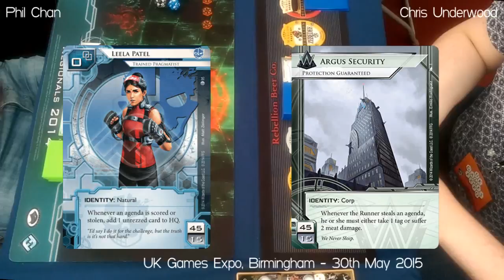[UK Nationals] Rd 2: Leela (Phil Chan) vs Argus (Chris Underwood)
The whole of the UK Netrunner community came together in May at the UK Games Expo to contest the title of national champion! In the early rounds of Swiss, we have a matchup between Phil Chan and Run Last Click host Chris Underwood. Johno and Joey oversee proceedings and manage to go the whole video without commenting on Chris' mat!

UK Nationals 2015, Round 2 Game 1
Saturday 30th May 2015
At UK Games Expo, Hilton Metropole, Birmingham